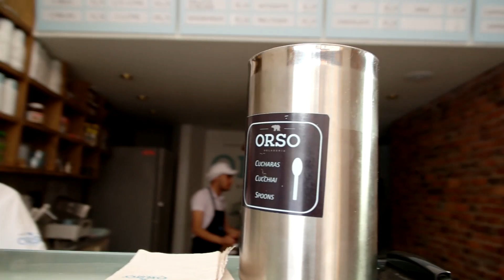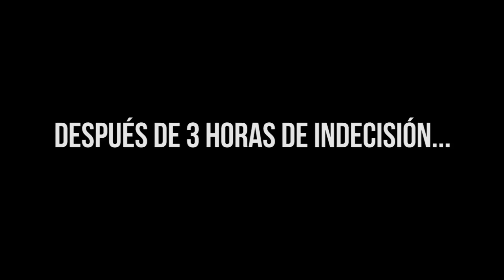Andrés López prueba los helados en ORSO Heladería. Rico y Charladito Blog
en la 66 con 4a, Chapinero Bogotá Blog capítulos Rico y Charladito. Andrés López visita negocios de empresarios en todas las ciudades donde se presenta con sus shows.
Para pedir una visita en tu negocio escribe en la página oficial
Perfiles Andrés López: